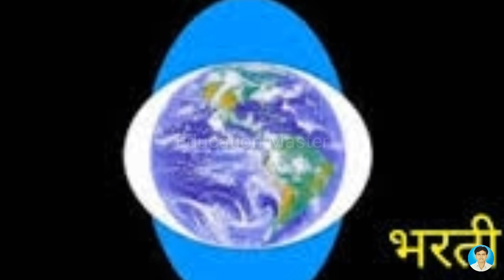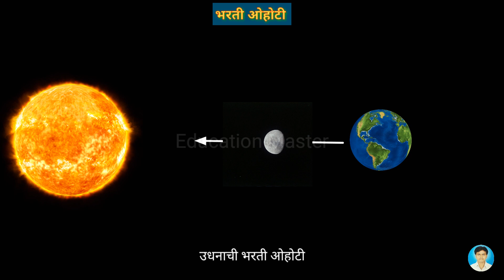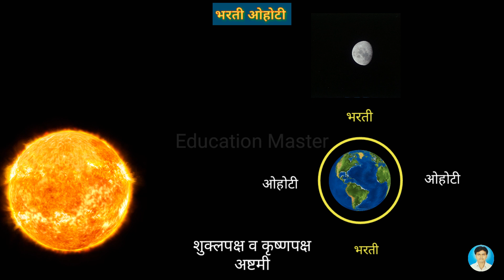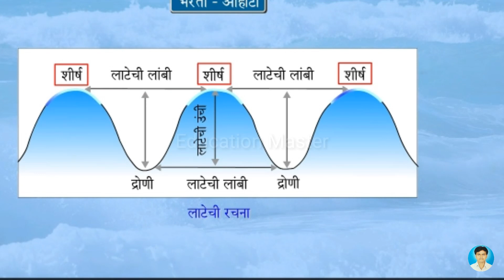भरती-ओहोटी part 2 | इयत्ता :7वी | Bharati-ohiti part 2 | भरती ओहोटीचे प्रकार | विषय :भूगोल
भरती ओहोटी part 2 | bharati ohoti in marathi, bharati ohoti video, bharati-ohoti | भरती ओहोटीचे प्रकार | इयत्ता :7वी | विषय :भूगोल
व्हिडिओ प्ले लिस्ट लिंक 👇👇